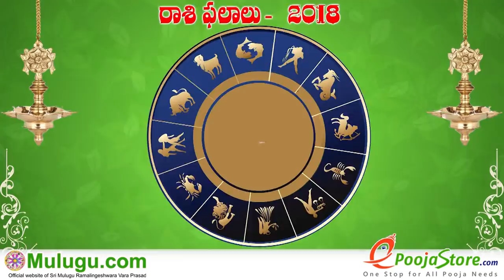Vruschika Rasi (Scorpio Horoscope) వృశ్చిక రాశి - December 09th - December 15th Vaara Phalalu 2018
Vruschika Rasi (Scorpio Horoscope) వృశ్చిక రాశి - December 09th - December 15th Vaara Phalalu 2018, Vruschika Rasi (Scorpio Horoscope) వృశ్చిక రాశి, Weekly Rasi Phalalu 2018 , శ్రీ ములుగు రామలింగేశ్వర వర ప్రసాదు సిద్దాంతి , Sri Mulugu Ramalingeswara Vara Prasadu Siddanthi